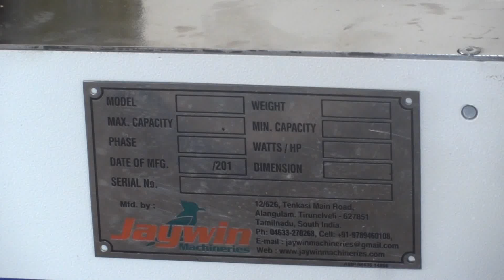Chikki Packing Machine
Jaywin Machineries
12/626, Tenkasi Main Road, Alangulam.
Tirunelveli (Dt).
Tamilnadu.